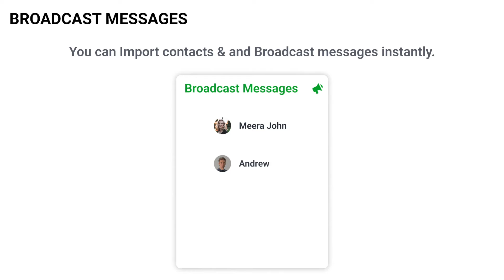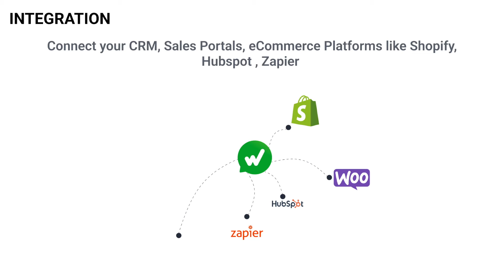WhatsTool Business Description in 2 min - WhatsTool Business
WhatsTool Business is a all-in-one WhatsApp Business API solution.